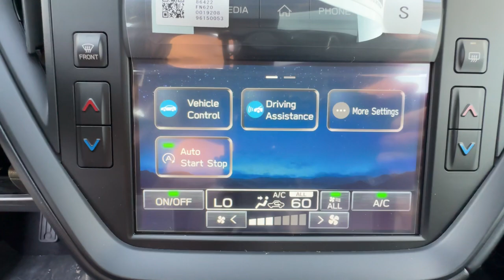2024 Subaru Impreza Ventura, Camarillo, Santa Barbara, Oxnard, Thousand Oaks 241746S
Crystal White Pearl New 2024 Subaru Impreza Base available in 6404 Auto Center Drive, Ventura, California at Kirby Subaru of Ventura. Servicing the Ventura, Camarillo, Santa Barbara, Oxnard, Thousand Oaks, area.

2024 Subaru Impreza Crystal White Pearl AWD 2.0L DOHCbrbrbrSee us today at Kirby Subaru! Excellent selection of Used Vehicles Financing Options Serving Ventura Oxnard Camarillo Santa Barbara Ojai Simi Valley Newberry Park Thousand Oaks Moorpark Los Angeles San Luis Obispo Santa Maria Santa Paula Fillmore Valencia Castaic Malibu Carpinteria Calabasas Montecito Ventura County Los Angeles County Santa Barbara County.